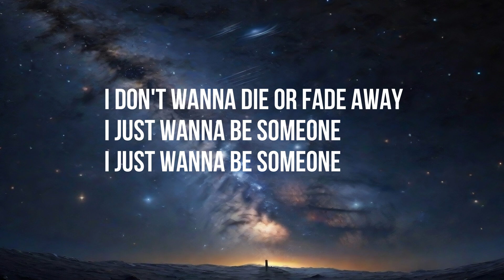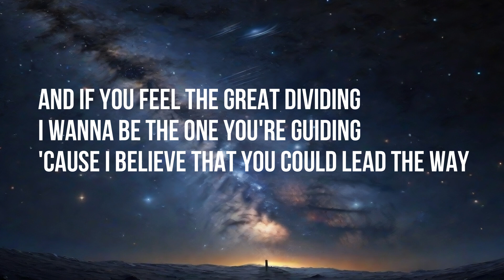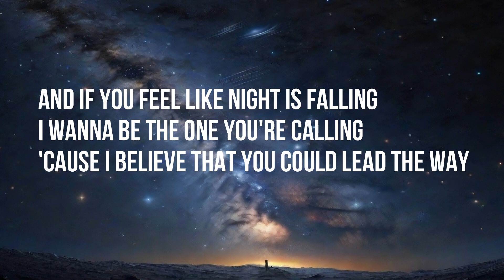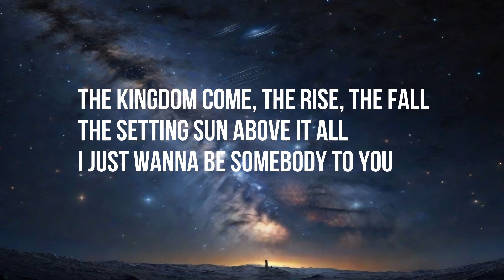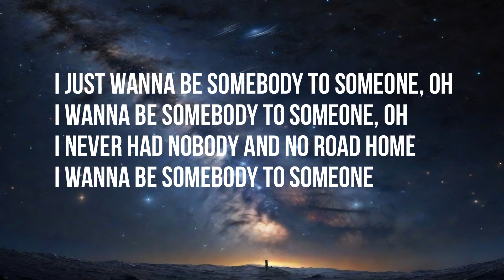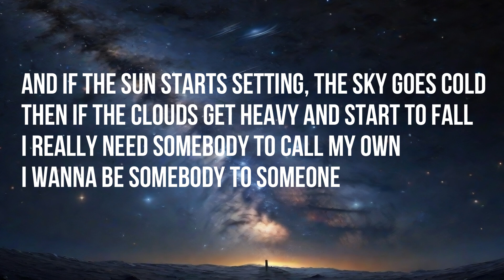Someone to you - BANNERS (Lirik/lyrics)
Empires on Fire EP ft. “Someone To You” Available Now!

 / bannersmusic

Music video by BANNERS performing Someone To You. (C) 2017 Island Records, a division of UMG Recordings, Inc.